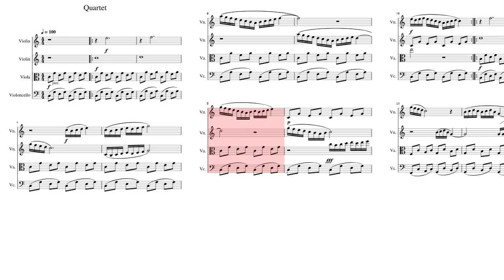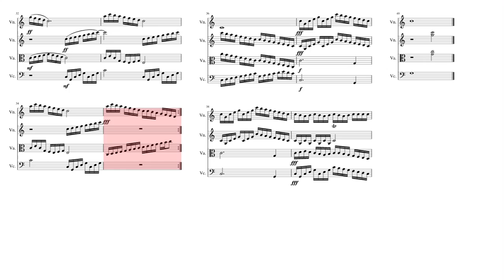Quartet no.2 Op. 17